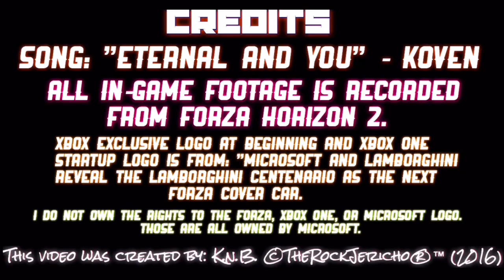Forza Horizon 3: E3 Announcement Trailer (Xbox One/Windows 10 - FAN MADE)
September 2016.

After the amount of support I received on my last FH3 trailer, with over 100K views, I have decided to release ONE more trailer before the real FH3 trailer comes out, next week. Hopefully, this video will get you hyped even more for FH3, as we all are waiting for the reveal. Thanks for the massive support on my FH3 trailers, and I hope you all continue to enjoy my upcoming content.

All Footage is from: "Forza Horizon 2"

K.n.B. ©TheRockJericho®™ (2016)